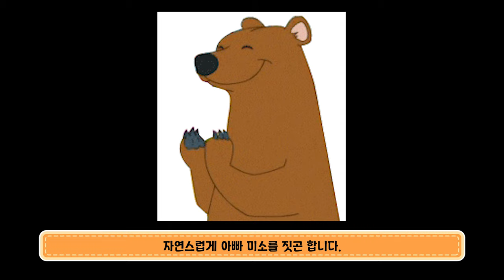[마천덕후] 뒷구르기 하면서 봐도 친남매? 샤오&천세의 붕어빵 장면 모음! 👩‍❤️‍👨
00:00 인트로
00:27 화를 낼 때
01:25 멋쩍을 때
02:01 슬퍼할 때
03:16 아웃트로